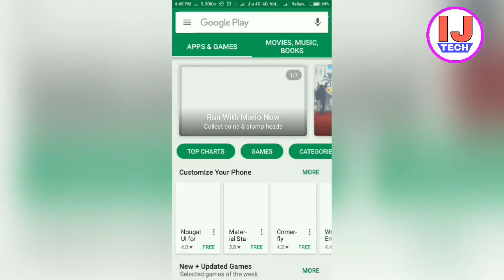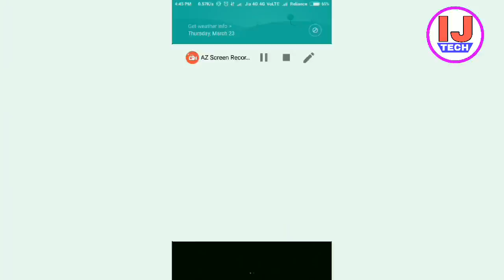Install Super Mario Run on Any Android Mobile in India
Topic Covered
1. How to Download Super Mario Run?
2. What is Super Mario Run Game?
3. How to Play Super Mario Run Game on Android Mobile?
4. Most favorite game of Android.
5. Super Mario Run Android Game now available in India on Google Playstore

Game Video Source :

Super Mario Run (Nintendo's)